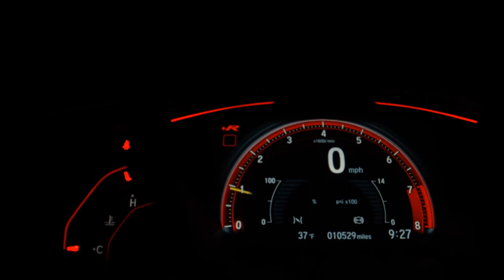CHEVROLET CRUZE - 2013 - São Paulo/SP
* VEÍCULO IMPECÁVEL !!
* PNEUS NOVOS !!
* LAUDO CAUTELAR 100% APROVADO !!
* VENHA CONFERIR !!

Veículo: CHEVROLET / CRUZE 1.8 LT 16V SEDAN
Ano: 2013/2013
Combustível: FLEX
Portas: 4 PORTAS
Câmbio: Automático
Cor: AZUL
KM: 144.000

✅ Air Bag
✅ Alarme
✅ Ar Condicionado
✅ Ar Quente
✅ CD Player
✅ Computador de Bordo
✅ Direção Hidráulica
✅ Travas Elétricas
✅ Vidros Elétricos
✅ Volante com Regulagem de Altura
✅ Kit Multimídia
✅ Trio Elétrico
✅ Porta Copos